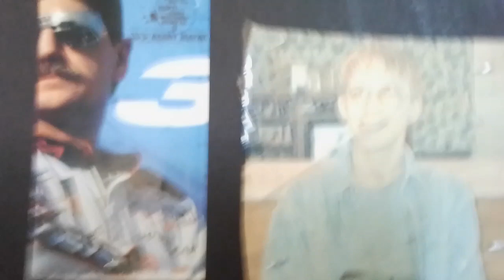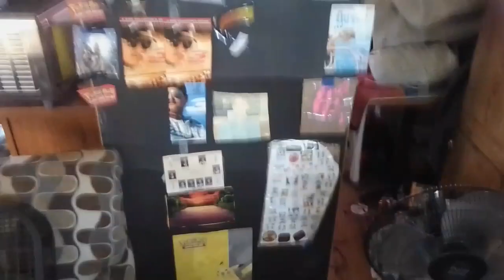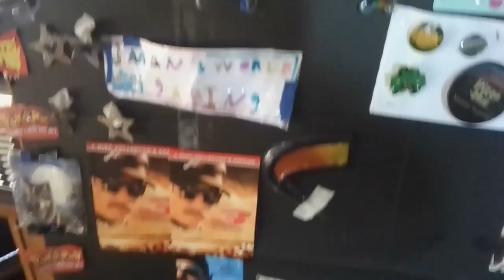here somethings I put on the back of my book case what do y'all think about it?